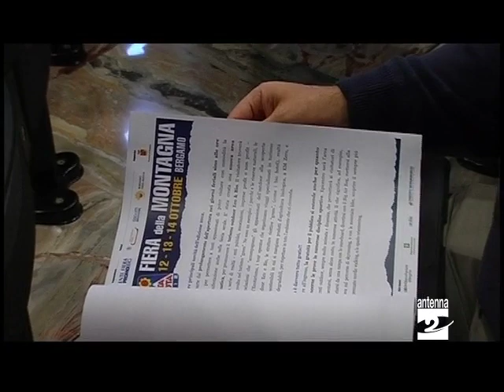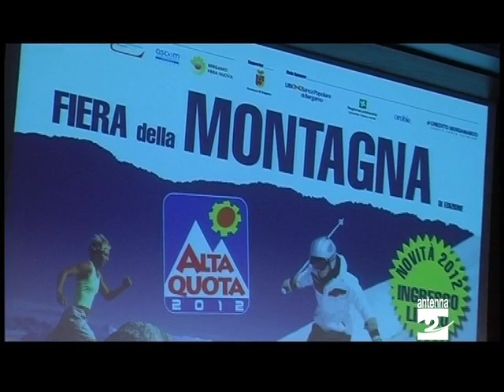Fiera di Bergamo presentata Alta Quota Antenna 2 TV 05102012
E la stagione fieristica a Bergamo sta per entrare nel vivo. Questa mattina siamo stati alla presentazione di Alta Quota, il salone deicato alla montagna.